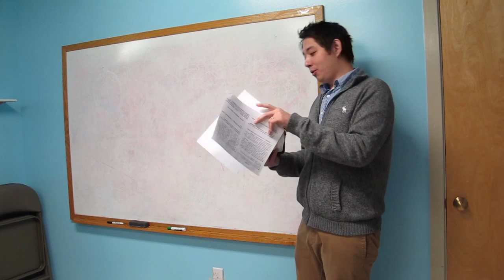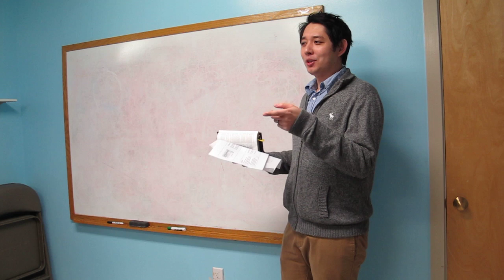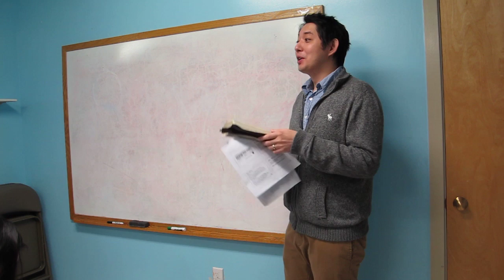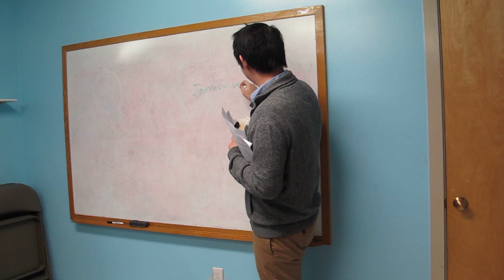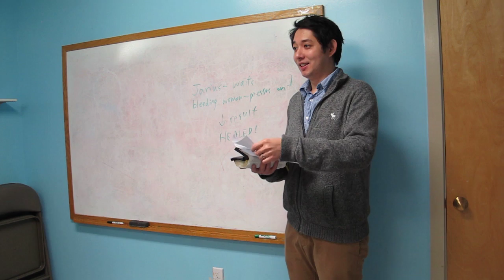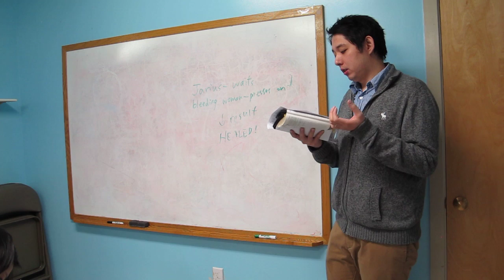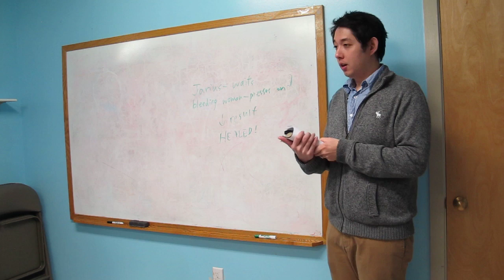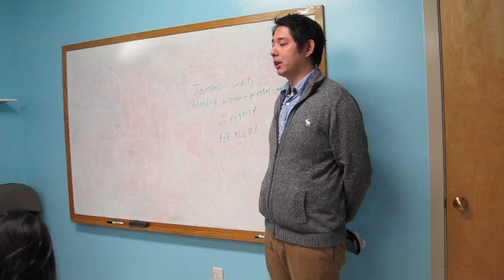Teaching Presentation--Chao J Huang